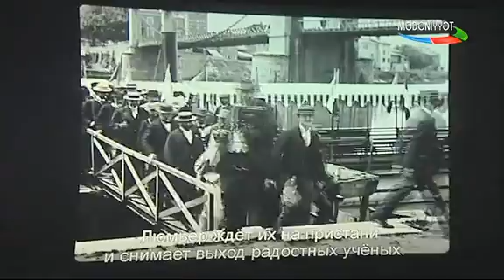8th European Film Festival - Official Opening (02.11.2017) on Medeniyyet TV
Medeniyyet TV reportage about the official opening of the 8th European Film Festival in Baku (2-12 November).